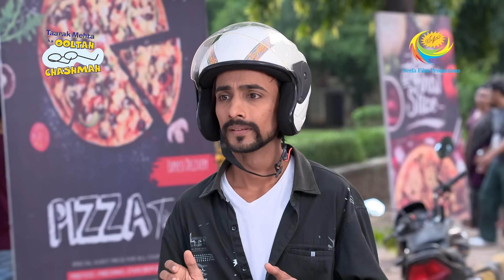Taarak Is Tensed About The Meeting | Taarak Mehta Ka Ooltah Chashmah| Full Episode 4227| 28 Oct 2024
Taarak is anxious about Bapuji arriving in time to dress up as Bade Guruji and meet Varun. Will their fake meeting go off as planned?

Show Name: Taarak Mehta Ka Ooltah Chashmah
Star Cast: Dilip Joshi, Disha Vakani, Amit Bhatt
Episode No: 4227
Produced By: Asit Kumar Modi